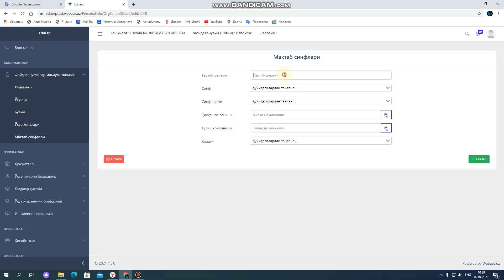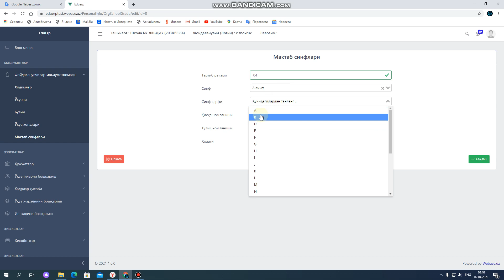ERP.MAKTAB.UZ saytida maktab sinflarini yaratish 1 11sinfgacha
erp.maktab.uz saytida ishlovchilar uchun yo'riqnoma

            Web sayt: bellashuv.uz
                               kamolov.uz